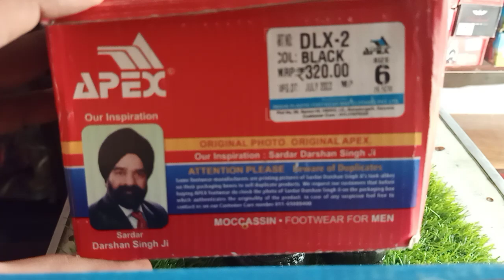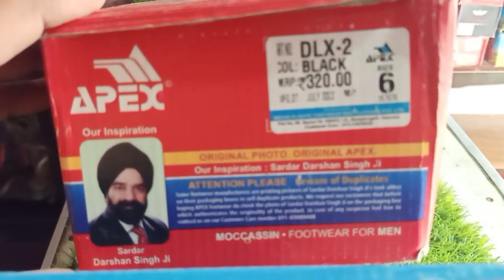Apex Rainy shoes for men's